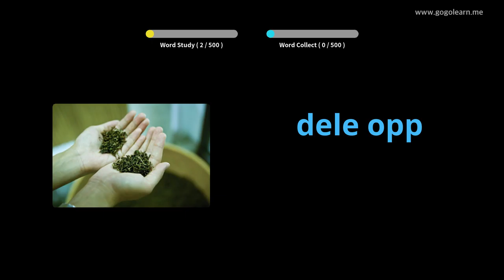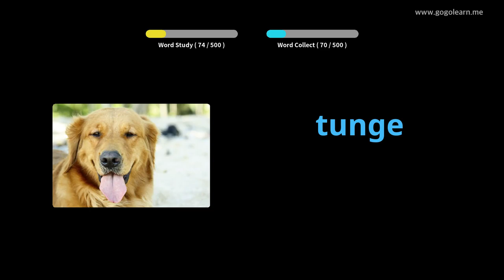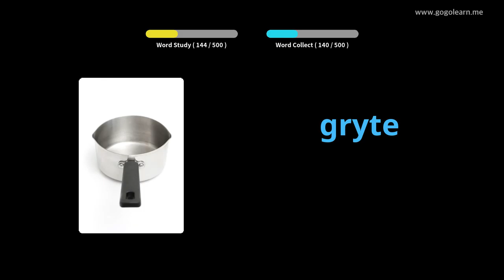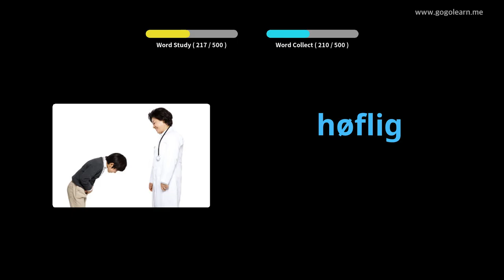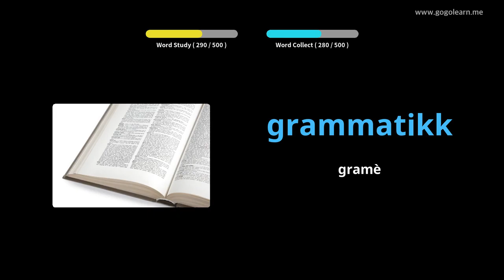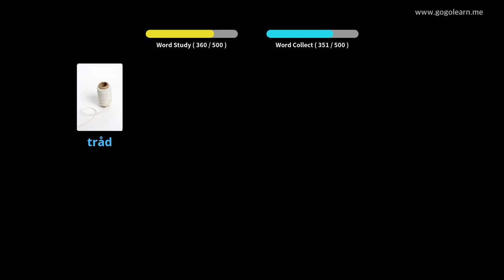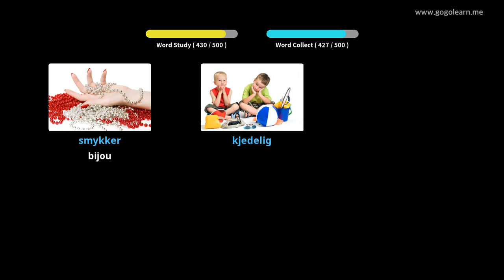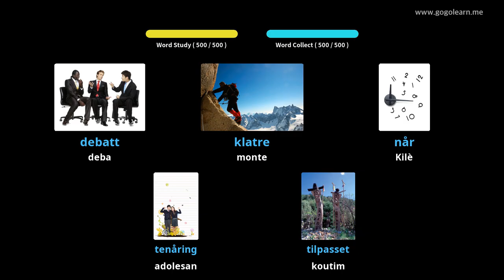Vokabilè Nòvejyen Lekòl Segondè Debaz | Golearn